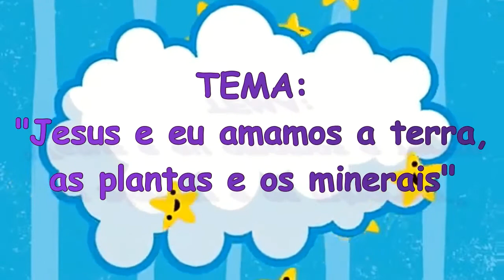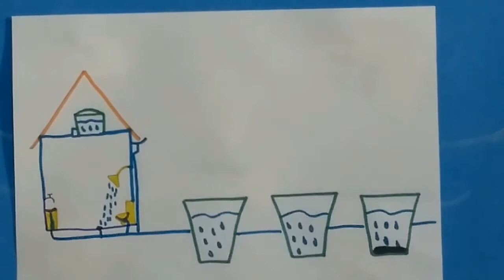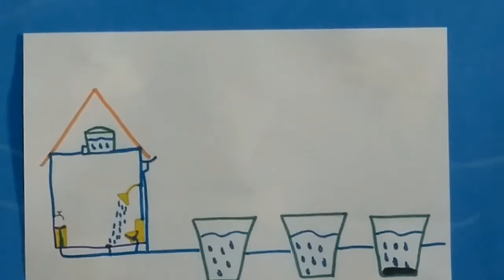MATERNAL 2- APRENDENDO COM JESUS - AULA 15